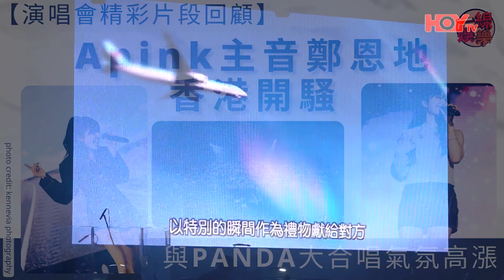【演唱會精彩片段回顧】Apink主音鄭恩地香港開騷 與PANDA大合唱氣氛高漲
韓國女團Apink鄭恩地噚晚喺九展舉行音樂會，恩地著住牛仔裙登場，一連唱出《Journey For Myself 》、《AWay》炒熱氣氛，佢仲好貼心咁，用英文同粉絲互動，恩地亦都好識做，不時同PANDA派心心！